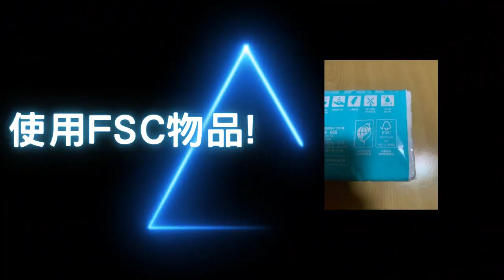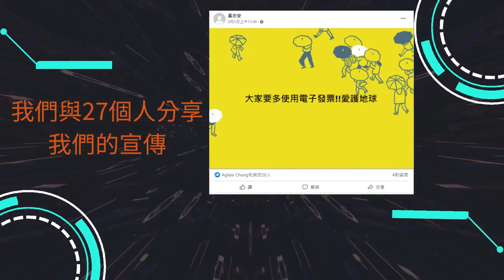CHI 20230254 浪費紙張的我們是不是搞錯了甚麼？